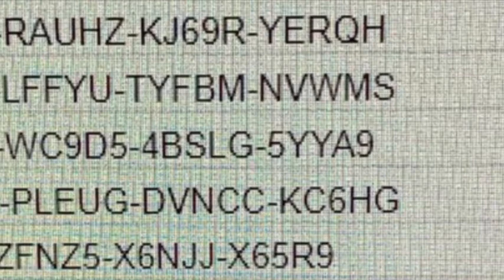Fortnite World Cup Spray Codes *NEW*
Will be giving out more codes when i hit 700 subs